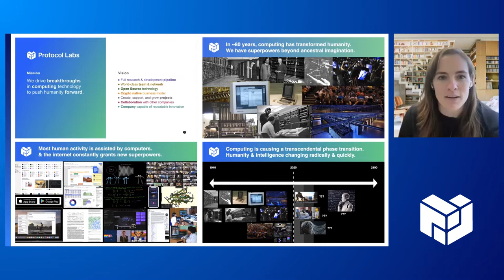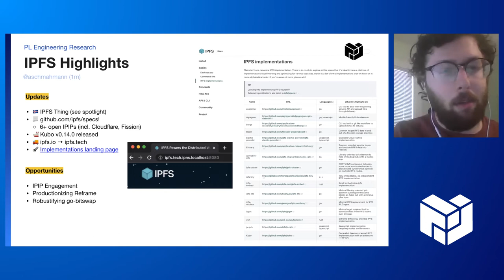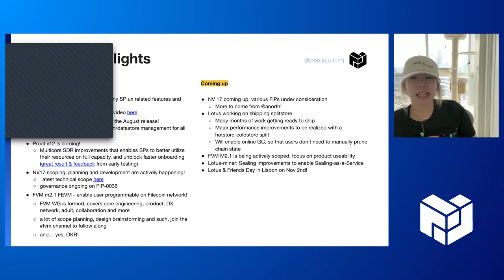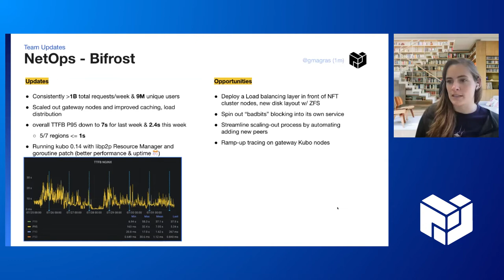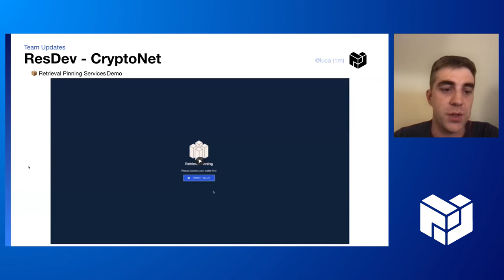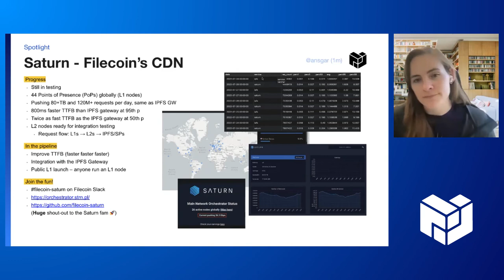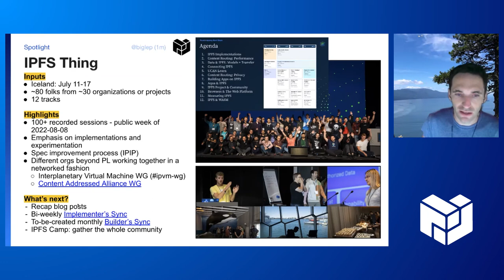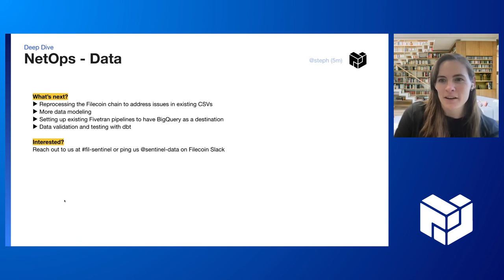PL EngRes All Hands: July 2022 (IPFS, Filecoin, libp2p + IPLD)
Interested in joining the Protocol Labs Engineering and Research WG? Check out the latest job postings across our member teams

**Agenda**

00:00 - Welcome (momack)

06:50 - Project KPIs & Highlights
IPFS (aschmahmann)
JS IP (achingbrain)
libp2p (marteen)
IPDX (biglep)
Filecoin (jennijuju)

19:17 - Team Updates
19:20 NetOps (jesse)
20:57 Sentinel (steph)
22:29 BiFrost (gmagras)
24:23 Dag.House (mikeal)
26:37 Bedrock (lauren)
28:04 ResDev Cryptonet (luca)
33:05 ResDev Consensus Lab (marko)
36:49 Compute over Data (aronchick)

39:57 - Spotlights
Compute over Data Working Group (wesfloyd)
Saturn Filecoin’s CDN (ansgar)
Filecoin Station (julian)
NetOps Summit 2022 (jesse)
CryptoEcon Lab (eshan)
IPFS Thing (biglep)

48:49 - Deep Dives
Filecoin NV17 (anorth)
NetOps Data (steph)